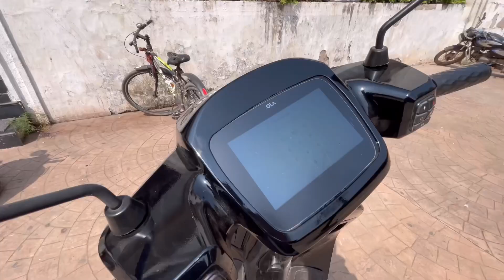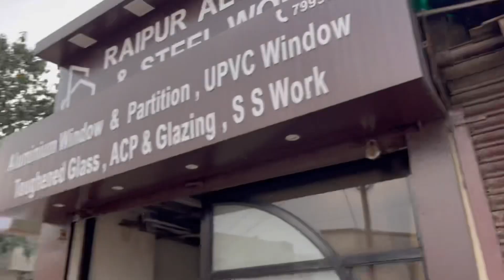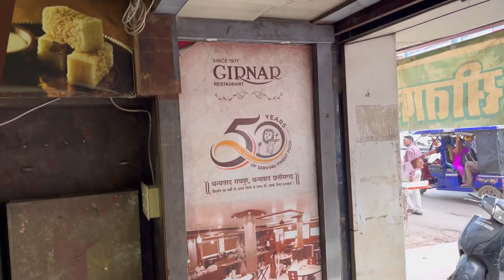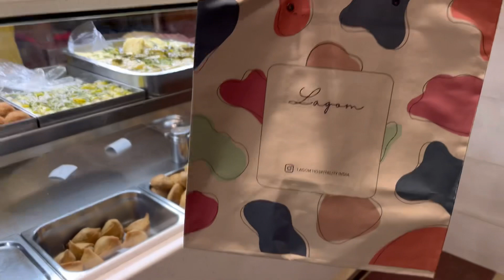My First Vlog